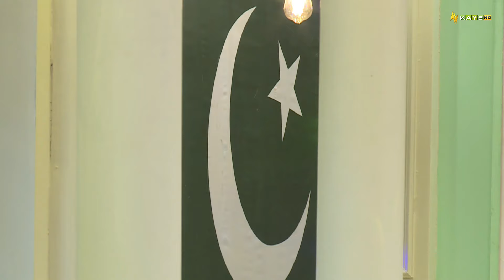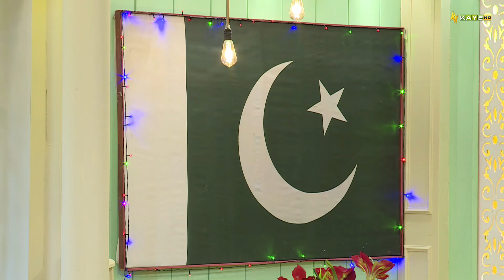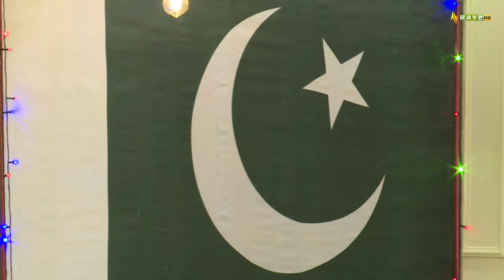14th August Special | Morning Show | Kay2 Sehar Rida Imran | 13th Aug 2024 | Kay2TV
14th August Special | Morning Show | Kay2 Sehar  Rida Imran  | 13th Aug 2024 | Kay2TV

14 August ki khushiyon mein hamaray saath ho jayen, Rida Imran ke sath Kay2 Sehar mein! Iss khaas show mein mulakat kareinge kuch nama' aur anokhay mehmano se.

1: Shafina Shah - Mashoor actress, model, aur Ex Miss Pakistan.
2: Khurram Baig - Radio RJ aur host.

Dekhte rahiye Kay2 Sehar aur manaye Azadi ka jashn!